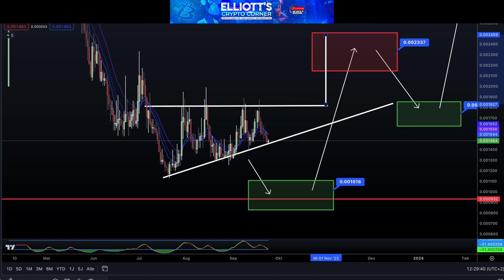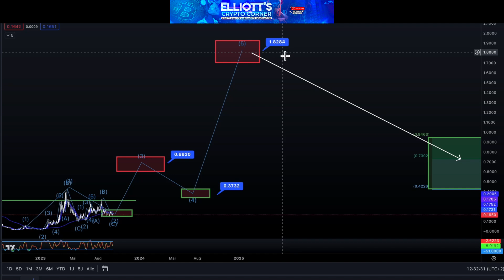"रियो क्रिप्टोकरेंसी: 5,000% तक की वृद्धि की संभावना क्या है?"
इस जानकारीपूर्ण वीडियो में, हम क्रिप्टोकरेंसीज की दुनिया में गहरे अंदर जाते हैं, खासकर Rio पर फोकस करते हैं। जब वर्तमान मूल्य कुछ 16 सेंट्स के चारों ओर है, तो हम इस सिक्के में जितनी अत्यधिक वृद्धि की संभावना है, उसे जांचते हैं, जो 5,000% तक हो सकती है। हम समझते हैं कि क्रिप्टो दुनिया में सब कुछ संवादात्मक है, लेकिन हम मूल मूल्य स्तरों को तोड़ते हैं और बताते हैं कि Rio कहां जा सकता है। हम यह भी कहते हैं कि विनिवेशकों के लिए रोमांचक संभावनाओं की स्पर्श करते हैं। हम ब्रॉडर क्रिप्टो मार्केट पर भी चिंतन करते हैं, जिससे निवेशकों के लिए रोमांचक संभावनाएं हो सकती हैं। क्रिप्टो सफलता की यात्रा यहां शुरू होती है!